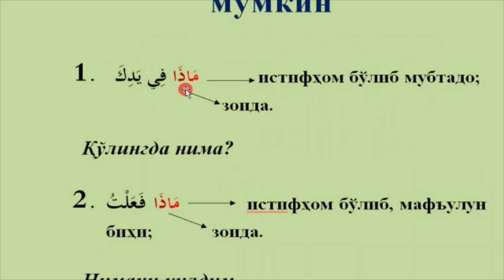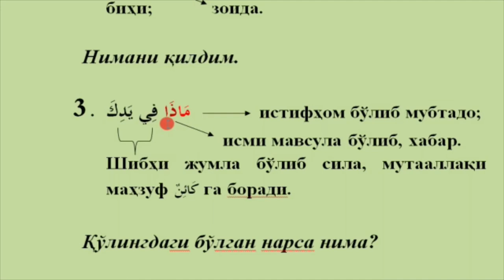Nahv va sarf ماذا haqida